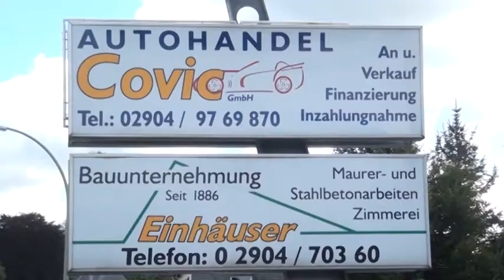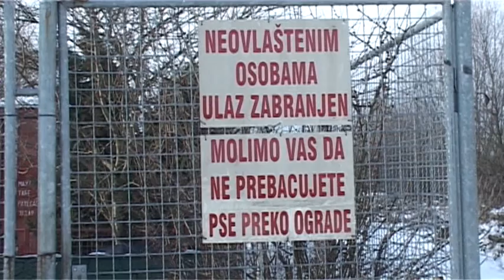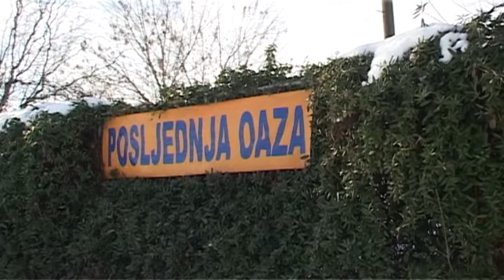Posavske vijesti 08.01.2016.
POTRAGA ZA NESTALIM ALIJOM OSMANOVIŽ I DALJE NEMA REZULTATA
VIJEĆNICI OPĆINE ODŽAK USVOJILI PREDLOŽENI PRORAČUN I ODLUKU O IZVRŠENJU PRORAČUNA
PREGLED TJEDNE SIGURNOSTI NA PODRUČJU DISTRIKTA BRČKO
SNIJEG PRIČINIO VELIKE ŠTETE POLJOPRIVREDNICIMA U GRADAČCU
LOKALNI IZBORI 2016.GODINE U BIH STAJAT ĆE OKO 8 MILIJUNA MARAKA
VODSTVO MJESNE ZAJEDNICE ORAŠJE POKRENULO ČIĐĆENJE ULICA KOJE SE NE NALAZE U UGOVORU OPŽINSKE UPRAVE S PODUZEĆEM KOJE ČISTI CESTE
AZIL ZA PSE U ORAŠJU PREKRIO JE SNIJEG,KOJEG PSI TAMO SMJEŠTENI ZA SADA DOBRO PODNOSE
DOBRA NAMJERA U ČIŠĆENJU ULICA DOVEDE I DO DRUGE KRAJNOSTI